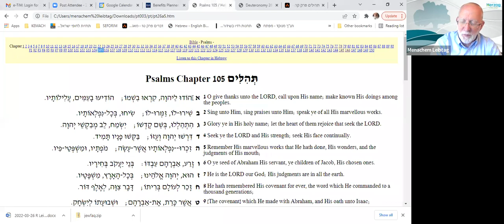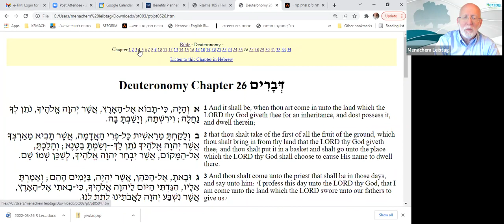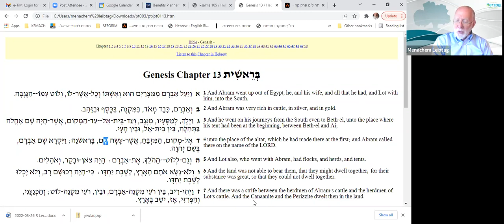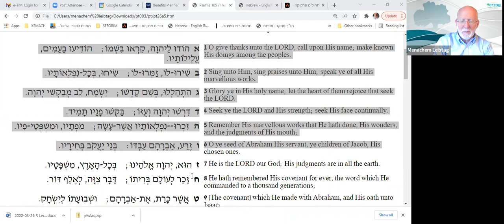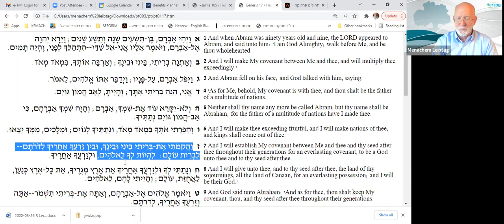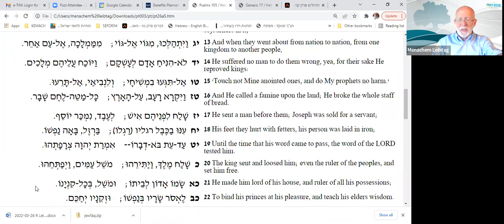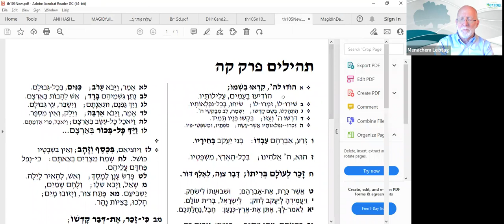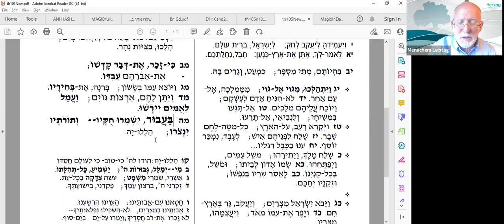The Prophets and Psalmists as Exegetes (Part 5) || Rabbi Menachem Leibtag